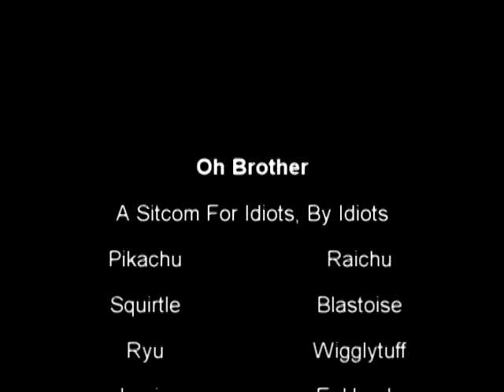Oh Brother- Season 1 - Episode 8 - Vacuums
Our trip to Purgatory - A philosophical exploration